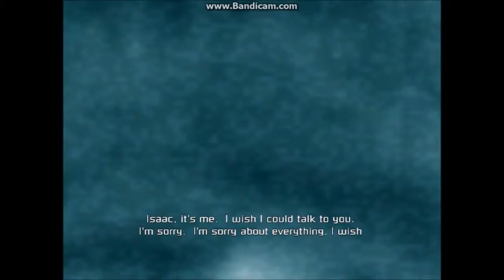ZT Plays | Dead Space #1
Hello and WELCOME to a brand new, Lets play of Dead Space! We play the first game of the trilogy. Neither of us have ever played Dead Space so all our reactions are our first reactions! We hope you enjoy this video and will stick with us for the whole series!